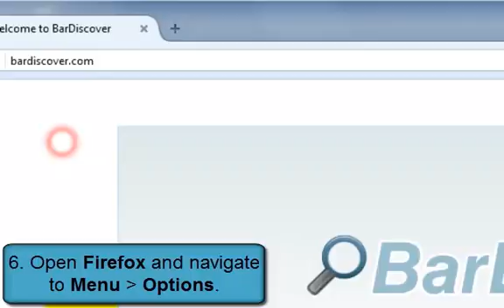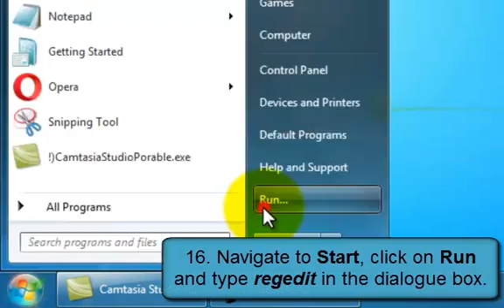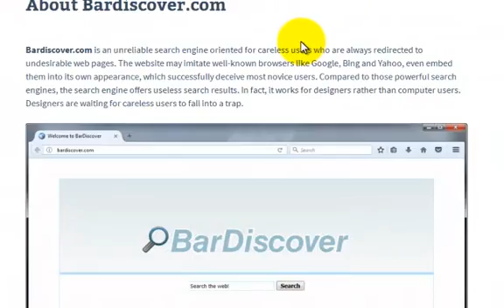Bardiscover.com - Better Way to Remove Browser Hijacker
Bardiscover.com is a browser hijacker that likes to change your browser settings.